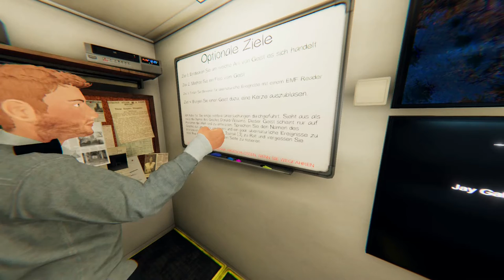#1 Phasmophobia vom Geist verarscht | Jay Gatsby 2022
- Werde Exklusive Kanal Mitglied:
- Schließe Dich der Community auf Discord an:
- Jetzt bin ich auch hier zu finden:
NEW´s Point Hope. Was ist NEU?
Tauche ein in die düstere Welt von Phasmophobia! In diesem spannenden Koop-Horrorspiel schließt du dich mit Freunden zusammen, um paranormale Aktivitäten zu untersuchen. Mit einer Vielzahl an Ausrüstungen und Strategien versucht ihr, die gruseligsten Geister zu jagen und zu dokumentieren. Schafft ihr es, die übernatürlichen Rätsel zu lösen und lebend zu entkommen? Seid dabei und erlebt unheimliche Momente und packende Geisterjagden!
JOJOsaysbreee "Jojo was here"

Schau jetzt rein und erlebe mit mir die fesselnde Welt von Phasmophobia! Aber sei gewarnt: Dieses Spiel ist nichts für schwache Nerven. Traust du dich?
- Grounded
- The Long Dark
- Phasmophobia
- The Forest